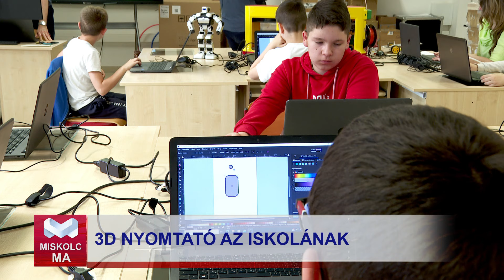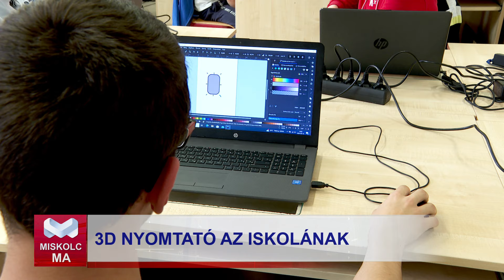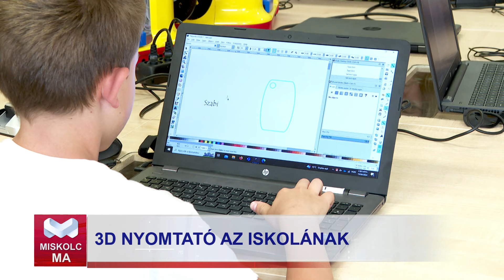Miskolc Ma 2024. 04. 17.